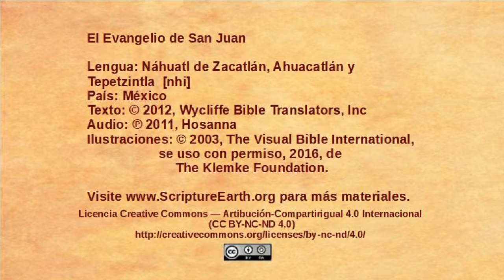Náhuatl de Zacatlán, Ahuacatlán y Tepetzintla - John 12:1-11 - Mary anoints Jesus [nhi]